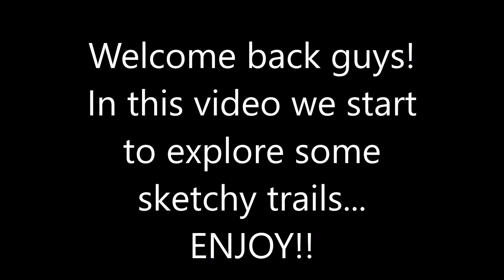RIDING SKETCHY TRAILS + DEEP WATER!!